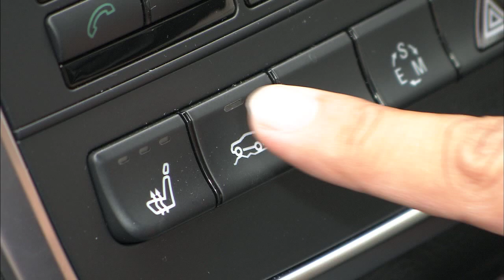クルマでいこう！〜メルセデス・ベンツ ＧＬＡクラス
毎週日曜日よる１０時（再放送　毎週土曜日午前１１時）
「メルセデス・ベンツ　ＧＬＡクラス」
カジュアルだけど走りはタフに!ジャーマンコンパクトSUV

環境や資源の問題、若者のクルマ離れなど自動車を取り巻く環境は厳しいものがある。そんな状況の中でクルマの持つ楽しさを改めて追求する新しいクルマ情報番組!
出演者 : 岡崎五朗(自動車ジャーナリスト)、藤島知子(自動車ジャーナリスト)